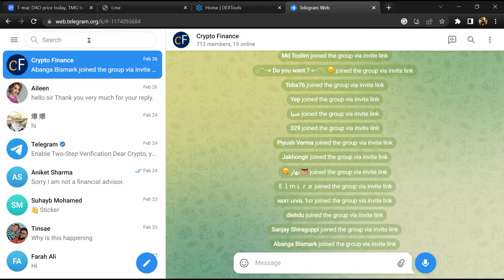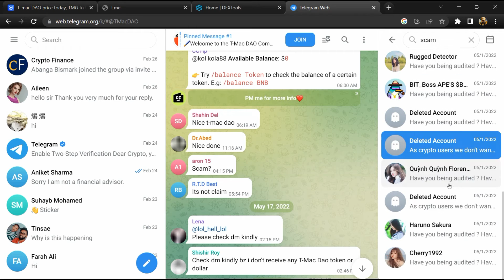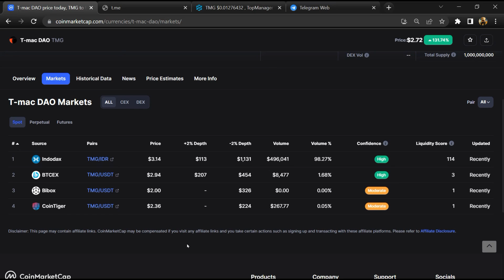Is T-mac DAO (TMG) Token Scam or Legit ??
In this video, I am going to share that T-mac DAO (TMG) Token is legit or a scam. I have made videos based on online data, I am not a financial advisor investing in crypto at my own risk.